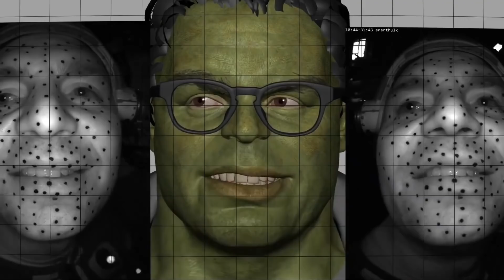Hollywood actors don't like superman and superhero movie,joker,spiderman,xman,avengers endgame,hulk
Superman is probably the most famous superhero ever. However, despite his popularity, his forces on the silver screen are decidedly anti-cinema and often downright terrible. The question is, if the character is so popular and beloved, then why don't Superman films run? The answer is more complicated than you can imagine, and is mostly only Jack Snyder's fault.

Most people think it is a clear personality, but there are plenty of stories that prove otherwise. His sympathy, compassion, and kindness really give him a unique point of view, which the gritty superheroes of today lack.

If so, why are so many filmmakers struggling to cash in on Big Blue Boy Scout? It is worth noting that Richard Donner did a great job of adapting the character with Superman: The Movie - a film that was not afraid to be optimistic during the eccentric 1970s. Di, modern Superman films have had some quiet moments, but it's all so serious and depressing. If Hollywood has any hope of keeping any other generation of character alive, they need to tap on that optimism and exploit its sunny nature. Otherwise, they would be unable to consistently translate the success of comics to the screen. Superman and superhero don't like movie
The studio was also assigned the job of animating rockets. The intelligent-talking raccoon returns to Framestore, originating his character for the Guardian of the Galaxy Studios before being upgraded for the volume. 2. A small layer around the muzzle, it required careful tweaking. Allman says, 'The changes had to be subtle because small tweaks could make them look like a completely different character or even animal.' The rocket was treated to a new flight suit, complete with a dapper red scarf and goggles, 'was a lot. The detail of the dress, says Penn, is the creation of threads, connecting the fine groom, just below the texture of her dupatta projections. '

The Avengers wear high-tech armored clothes and a quantum suit made of carbon fiber that they donate to travel through the quantum realm. The actors were shot in their individual outfits, so Framestore created digi-doubles before changing costumes on ten characters made up of an array of body types and proportions; From Rocket and Black Widow to Nebula and Hulk. Based on the concepts provided by Marvel Studios, the cast created a prototype suit for Captain America, which was then adapted for each Avenger. These suits were then to appear on their original outfits, using the nanobot technology Framestore developed for Iron Man's hemorrhagic edge inforum war suit. His helmet based on Ant Man also needed to be made into CG and appear on the actor's face in the same way. 'The helmet is a snug but mechanical design,' Allman says. 'We used nanobot technology to create the impression that it originated from anywhere. '

The team also had a chance to use their creativity, allowing them to create a series of quantum effects. Ant Man's Man Quantum Van, 'which appears for the first time at the end of Marvel Studios' Ant-Man and The Wasp, is transformed into endgames as the Avengers test how it works. Penn says, we had to match the original effect and then increase it because there is so much going on; We had too many shots and see it from different angles. FX to achieve composition, lighting and look, based on original to scan. 2D LookDev lead Tomas Lefev originally used Nuke before looking as close as possible to decide which elements needed 3D FX. Enrique Pavadeja says, supervisor composed, compos We did a lot of optical FX work in compositing; Heat distortions, color breakups, miscarriages and even our own blue plasma. We passed these pre-compasses into the lighting system to create interactive quantum plasma prior to FX.